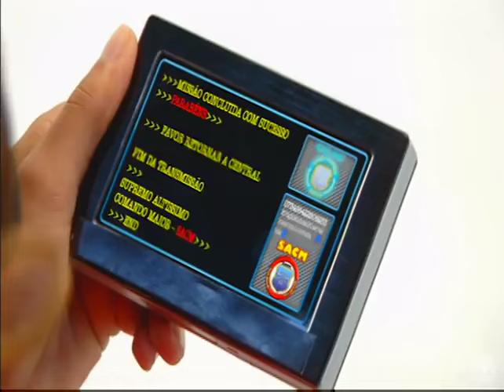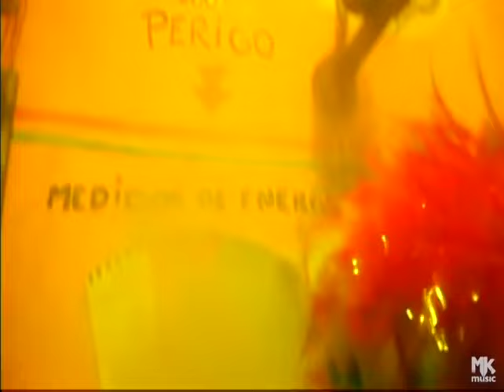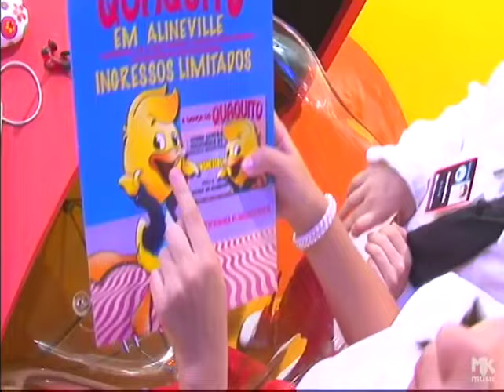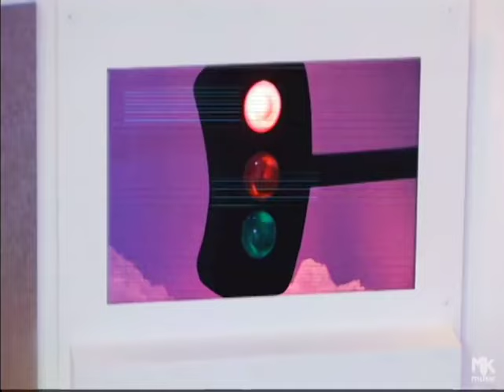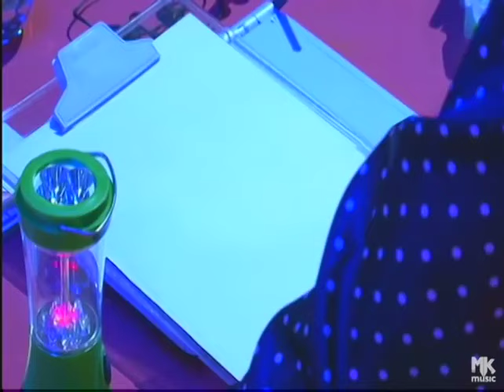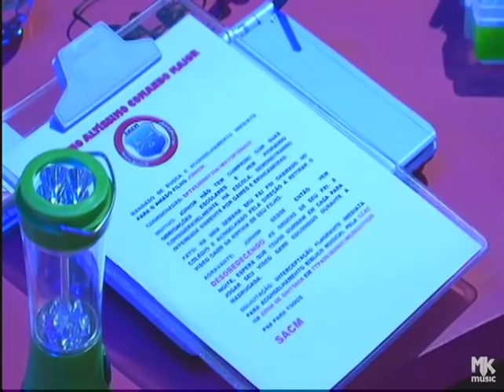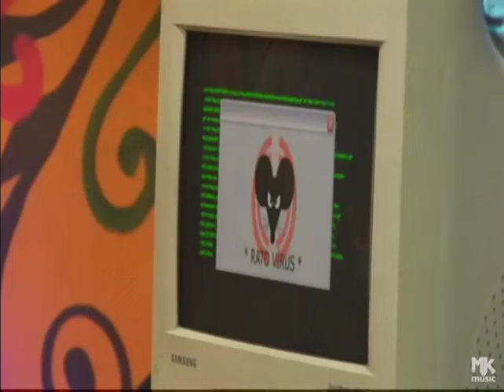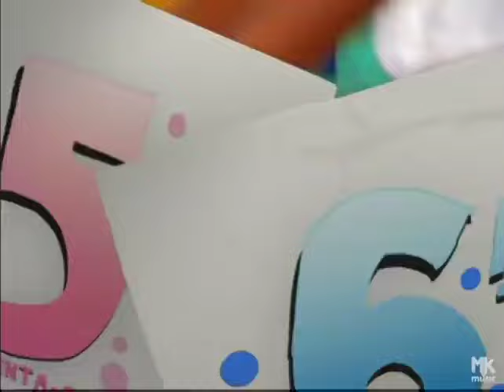Aline Barros & Cia Vol. 2 - DVD COMPLETO